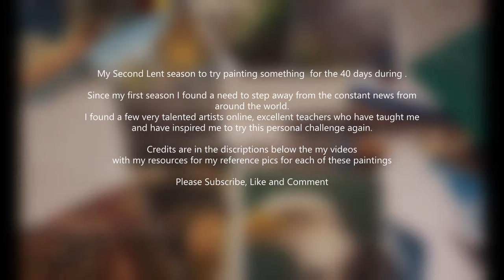RED WINE - PERSONAL MISSION Seasonal 2 - 40 IN 40 - Acrylic Paint - 23/40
I'm back for another Personal Mission
40 paintings in 40 Days (what was I thinking)
See below for credits

 RED WINE   is # 23  of 40

This is my 2nd season of this challenge... 40 for the days of Lent
Since there has been so much going on in the world I found that I had to step away from the news and social media more often and turned to YouTube in search of artists to inspire me, learn from and help me with the basic techniques. I found a few very talented artists and binged watched their channel during my nights of insomnia and have inspired me to try this personal challenge again this year.

 TheArtSherpa, GingerCook, and Angela Anderson for having a Great Playlist for all levels of artists.  I have learned so much from you.
 I binged watched your channels many sleepless nights
 1 ** Layers, Layers, Layers.**   2 ** Lights vs Shadows**
3  **Blending** and so much more...

Michelle The Painter, and a few others for inspiration and ideas for a few of the paintings planned in this Journey.

Inspiration for this painting...TheArtSherpa​
Just one of the many painting that got me hooked to her YouTube Channel. I have binged watched this playlist several times but haven't had the confidence to try this one until now... Who knew glass reflections could be so easy. Thank God for the pause and rewind buttons.

You can learn to paint this too.  Follow TheArtSherpa on YouTube for the step by step tutorial for this and many more.